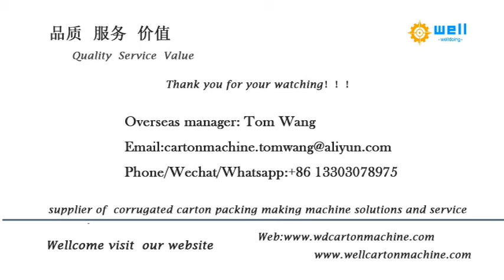Partition assembler automatic inserting machine